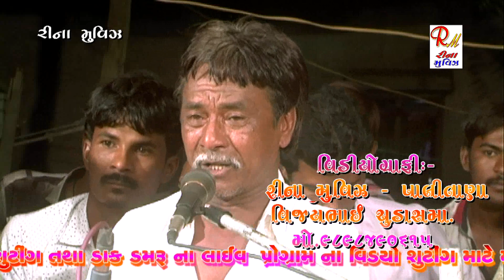Dada Kanava Ukdiya Ni Devi|| Airshibhai Solanki || New Dakla 2018 Reena Movies Palitana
and stay updated to Reena Movies Palitana.,